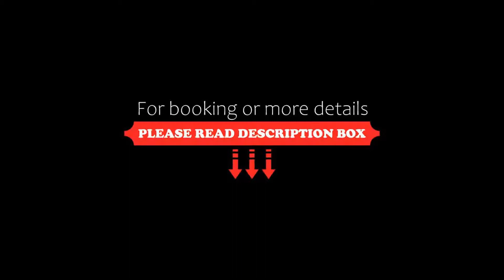Meriton Suites Kent Street, Sydney, Sydney, Australia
About Property:
Offering modern luxury apartments in the heart of Sydney CBD (Central Business District), Meriton Suites Kent Street, Sydney boasts an indoor swimming pool, a fitness centre, sauna and hot tub. Many suites offer excellent views of the city. Guests enjoy unlimited free WiFi at the property.
The air-conditioned suites feature laundry facilities. Each suite has a seating area with flat-screen cable TV. Studios have a kitchenette, and all other suites have a full kitchen.
T...
Property Type: Hotel
Address: 528 Kent Street, Sydney CBD, 2000 Sydney, Australia
Searching For
1. Meriton Suites Kent Street - Sydney - Sydney - Australia
2. Meriton Suites Kent Street - Sydney - Sydney - Australia Address
3. Meriton Suites Kent Street - Sydney - Sydney - Australia Rooms
4. Meriton Suites Kent Street - Sydney - Sydney - Australia Amenities
5. Meriton Suites Kent Street - Sydney - Sydney - Australia Offers and Deals
Audio Credit:
Track Title: Reasons To Hope
Artist: Reed Mathis